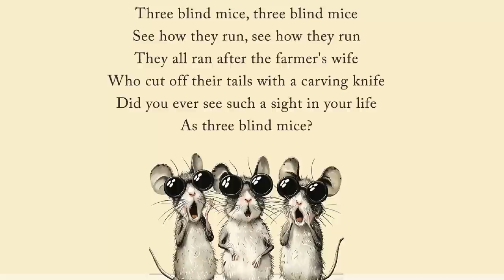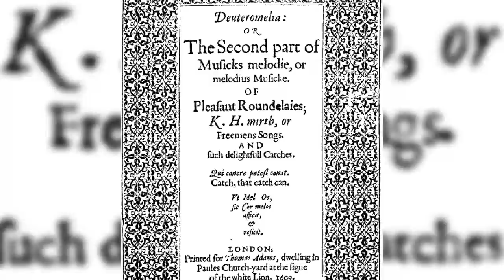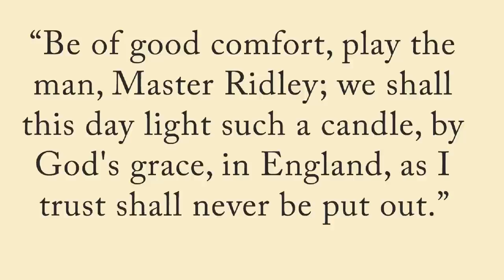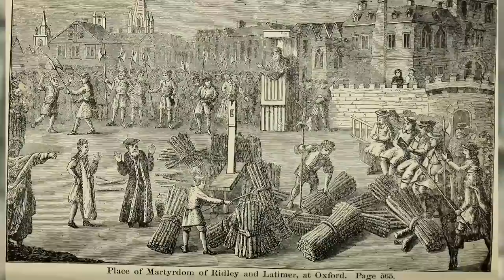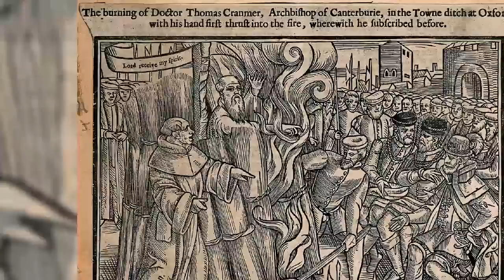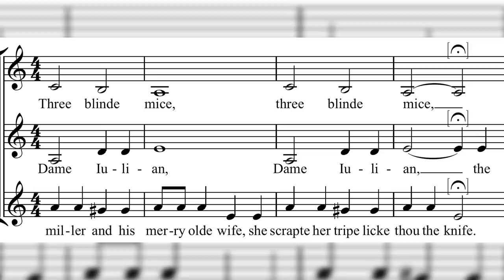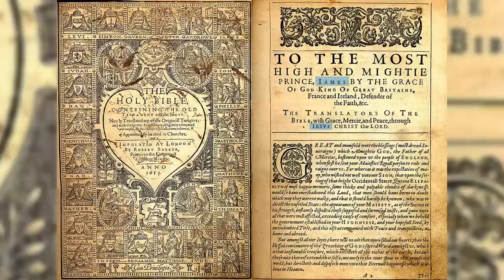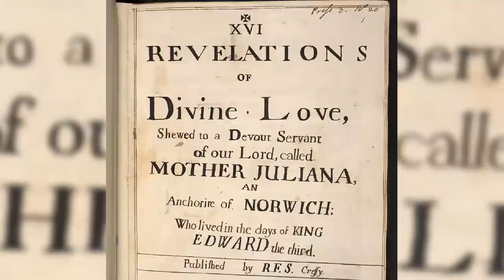3 Blind Mice: Exposing the Gruesome Reality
Delve into the sinister past of one of the most beloved nursery rhymes in history in my latest video, "3 Blind Mice: Exposing the Gruesome Reality". Join me as I uncover the hidden layers of meaning behind the seemingly innocent tale of "Three Blind Mice."

Many of us grew up singing along to this classic nursery rhyme, but few know the disturbing history and dark origins lurking beneath its catchy melody. In this video, we explore the dark corners of folklore and history to reveal the gruesome truth behind the tale.

From its origins to its evolution over the centuries, we trace the haunting journey of "Three Blind Mice" and unravel the mysteries surrounding its creation. Prepare to be shocked as we uncover the true meaning behind the rhyme and its connection to real-life events.

Join us as we shine a light on the dark underbelly of nursery rhymes and explore the unsettling truths hidden within. Whether you're fascinated by dark nursery rhyme origins, intrigued by the history of "Three Blind Mice," or simply curious about the hidden meanings behind these childhood classics, this video is sure to captivate and chill you to the bone.

Don't miss out on this deep dive into the macabre world of nursery rhymes. Let's uncover the dark secrets together.

CHAPTERS
00:43 Revisiting the Rhyme
01:18 First Publication
02:09 The Gruesome Event
06:23 Analysing the Lyrics
09:04 Dame Iulian